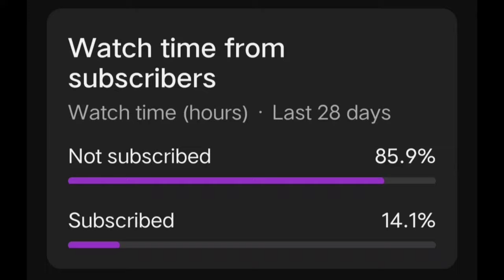RONYOP USED NEW SENSITIVITY FOR PMGC 😱 | RONYOP CLOSE SENSITIVITY SETTING | PUBG | BGMI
3.2 NEW UPDATE BEST SENSITIVITY ✅ RONYOP SENSITIVITY FOR PMGC | PUBGM | BGMI |

KemO
SparkyGaming
Daxua PUBG
Gameofpro
Neyoo
STAR • Captain
NEHILOP
Snehilop Gaming
Clutchgod
Bixi OP
ADMINO Gaming
Mr Spike Gaming
Mr Spike
Goblin
KingAnBru
The4ManYT
goblin sensitivity
rosemary sensitivity
blazed gaming
jonathan sensitivity
4 finger control code
4 parmak pubg ayarları
coffin hassasiyet ayarları
pubg mobile 4 parmak ayarı
5 finger control code
coffin sensitivity
sensitivity code
levinho sensitivity
sensitivitas pubg mobile ter:
pubg mobile sensitivity setti
synzx control code bgmi
Control code
tacaz sensitivity
ekaro sensitivity
4 parmak kontrol ayarlari
SCout sensitivity
pubg kontrol ayarları 4 par:
pubg settings
pubg sensitivity
5 finger claw bg
sensitivitas pubg
skillz sensitivity
bgmi sensitivity
paraboy sensitivity
daxua gaming
control pubg
best control settings for pub
goblin sensitivity
sensitivity
3 parmak kontrol ayarları
bgmi sensitivity code today
4 parmak kontrol kodu
pubg sensitivity settings 20-:
4 finger claw bgmi control c
levinho sensitivity 2023
pubg control
control code bgmi
hv assassin sensitivity
pubg 4 parmak hassasiyet::
pubg mobile 4 finger setting
code độ nhạy pubg mobile
mr spike control code
best sensitivity code
sensi pubg
bgmi gyro sensitivity code
jazzed kontrol ayarları
jonathan pubg sensitivity
kode sensitivitas pubg terbaru
pubg control settings 4 fing
tes yuk gaming sensitivity
levinho control code
best sensitivity for pubg mo"
pubg mobile kontrol kodu
pubg nastroyka qilish 2023
royz pubg sensitivity
sensitivity pubg